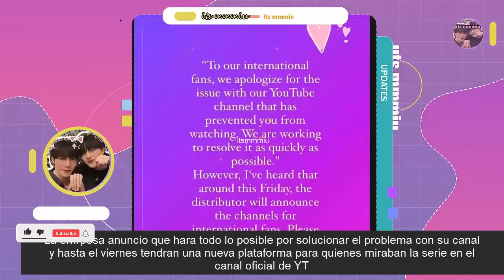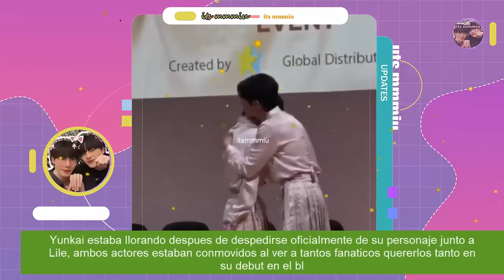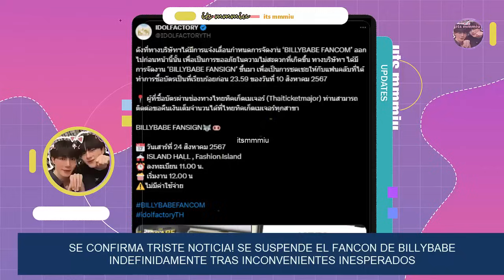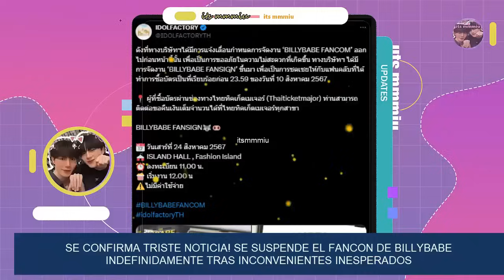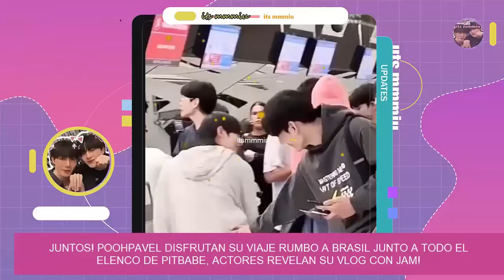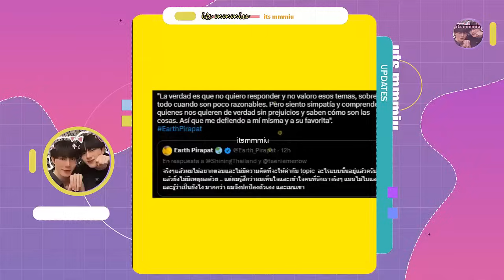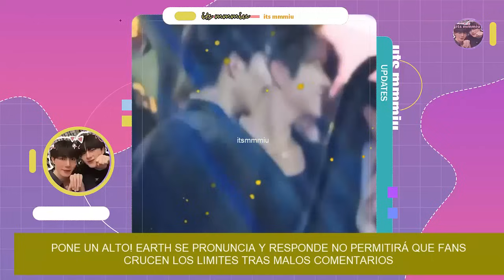LAMENTABLE NOTICIA💔😭FUE SUSPENDIDO!.ACTOR SE QUEBRÓ EN VIVO SE DESPIDEN PUBLICAMENTE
Suspendido!💔😭lamentable noticia se confirma, actor bl responde a fan pone un alto , pide respeto y no crucen los limites ¿que paso?. Se terminó!🥳 pareja bl se despide oficialmente , actor se quebró en vivo en medio de emotivo momento , 4 actores bl anuncian quieren ser parte de la misma serie sera bl? esto y mas